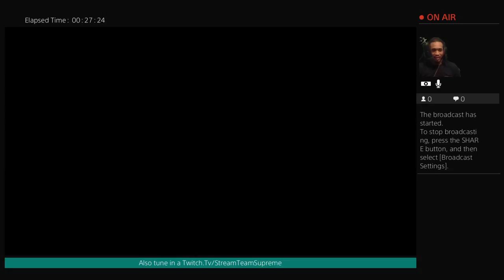DarkSouls3: #3- Im pretty sure info not gonna die as much as they say